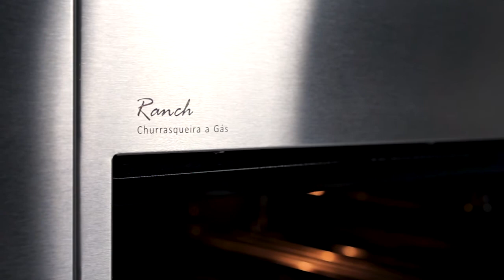Churrasqueira a Gás Fischer Ranch 3 espetos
A churrasqueira a Gás Fischer Ranch 3 espetos é a solução para quem não abre mão de preparar alimentos assados e grelhados com muito mais tecnologia e praticidade.

Produzida em aço inox escovado é versátil, e assim integra-se perfeitamente a vários estilos de ambientes.

A lâmpada interna, o acendimento automático, os espetos rotativos e os queimadores infravermelhos com controlador individual, garantem o melhor preparo de um churrasco e sem emissão de fumaça.

Para a completa experiência o produto acompanha todos os acessórios necessários, e ainda a possibilidade de utilizar tanto o Gás natural quanto o GLP, conhecido gás de cozinha.

O revestimento interno e a bandeja coletora de resíduos são esmaltados em easy-clean de fácil limpeza, trazendo mais praticidade para o uso.

Churrasqueira a Gás Fischer Ranch 3 espetos: grelhados com mais sabor!